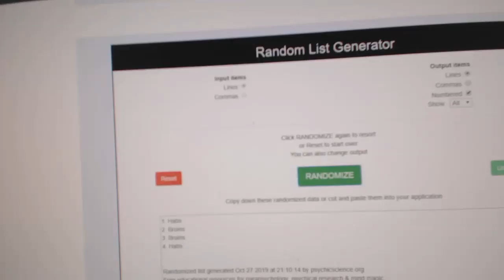Multi Randoms - C&C GB #10,300